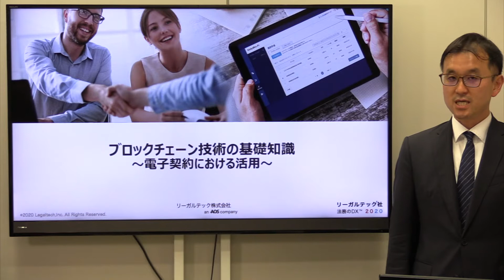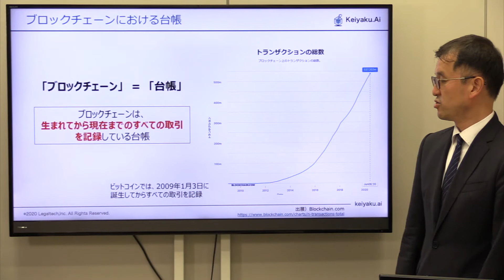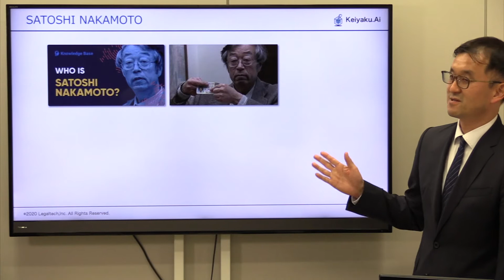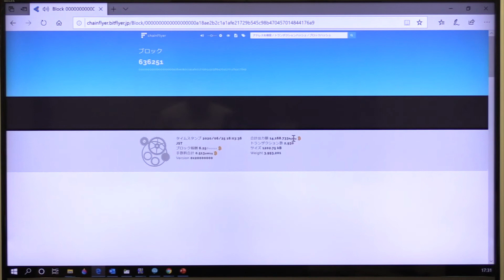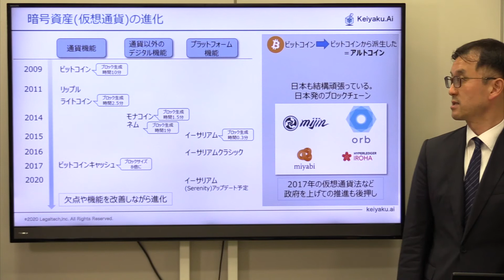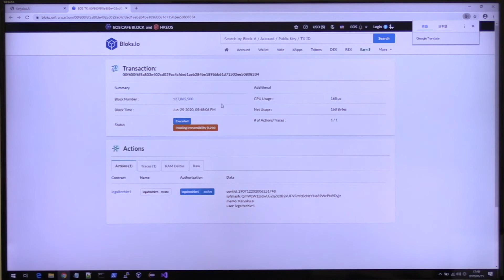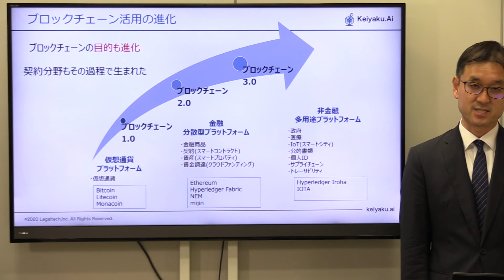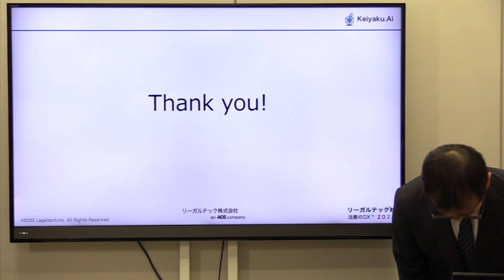ブロックチェーン技術の基礎知識 2〜ブロックチェンとは〜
ブロックチェーン技術の基礎知識です。
AOSグループCTOの志田大輔氏の講演内容です。全体では、１０部で構成されています。
1 . イントロダクション 真贋判定システム
2. ブロックチェーンとは
3. ブロックチェーンの特長
4. ブロックチェーンの仕組み -分散台帳、合意形成(ハッシュ)
5. ブロックチェーンの仕組み -合意形成(マイニング、コンセンサスアルゴリズム)
6. ブロックチェーンの仕組み -暗号技術
7. ブロックチェーンの仕組み -スマートコントラクト
8. ブロックチェーンの活用事例
9. 電子契約におけるブロックチェーンの活用事例
10. エンディング